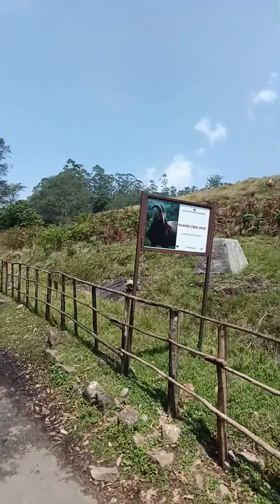dad and Chithappa attrocities😂😂😂😁😁❤️❤️nice place